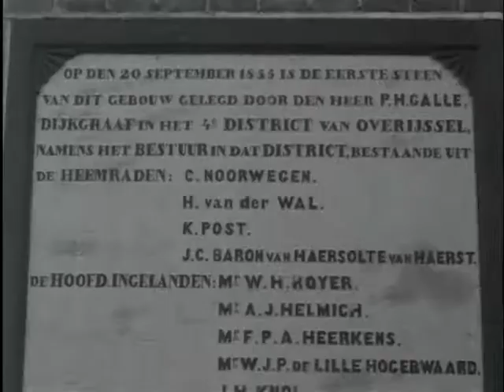100-year-old steam pumping station in Genemuiden (Weeknummer 56-48) 🔴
Description (more): Opening of the new electric screw pump pumping station Lutterzijl to the Black Water near Genemuiden by ir. J.B.G.M. the van der Schueren, Queen's Commissioner of Overijssel. Further images of machinist Kroes at the steam engine and the paddles of the 100 year old steam pumping station to the Black Water near Genemuiden, that by the screw pump pumping station is replaced.